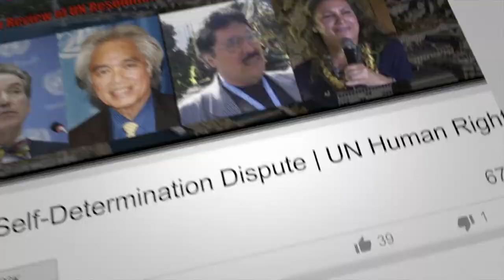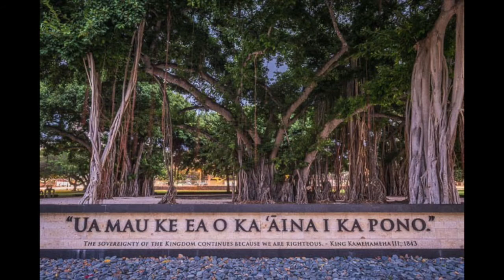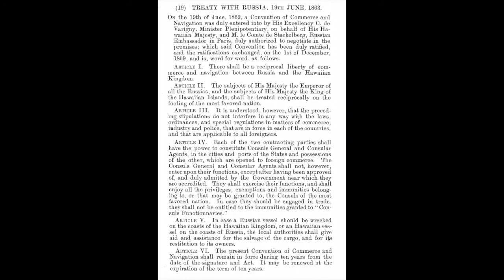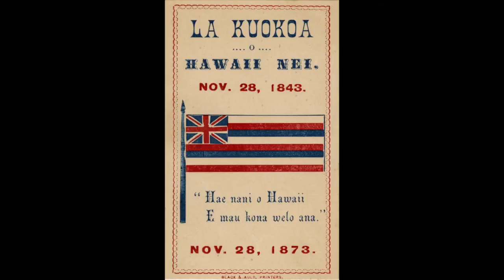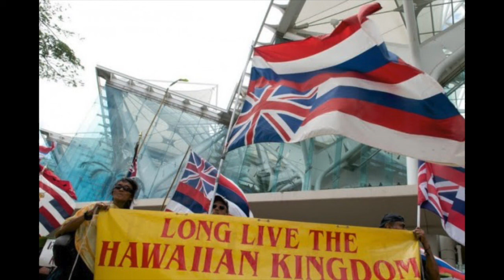Hawaiian Holidays: Lā Kūʻokoʻa, Lā Hoʻihoʻi Ea | ハワイ节日（休日）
Talking about Lā Kūʻokoʻa, Hawaiian Independence Day (November 28) and Lā Hoʻihoʻi Ea, Hawaiian Independence Restoration Day (July 31).

Featuring H.E. Leon Siu, Minister of Foreign Affairs of the Hawaiian Kingdom.